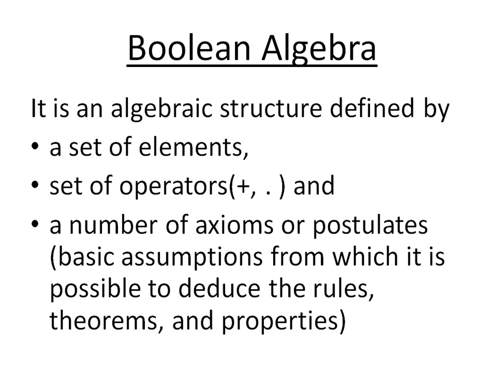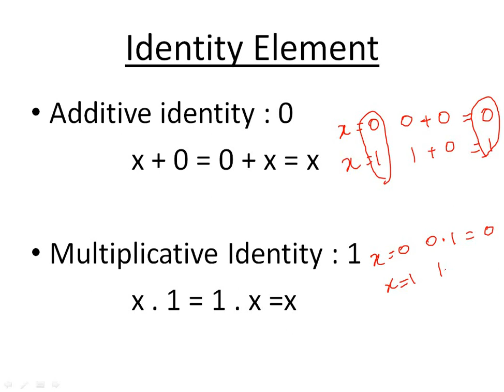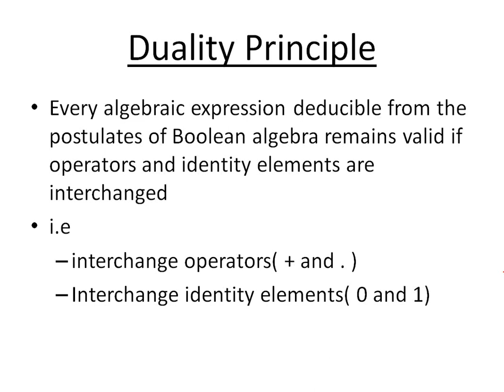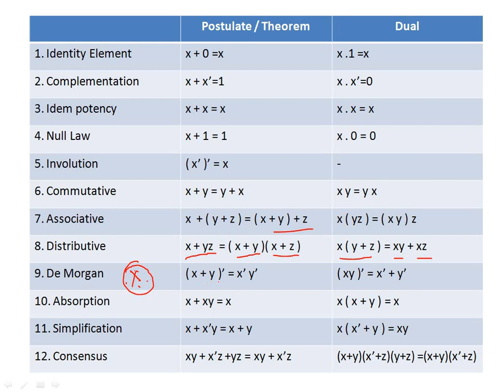Boolean Algebra Part 1 | Theorems | Explained in Tamil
Boolean Algebra - Theorems and postulates explained in Tamil,
Definition of Boolean Algebra,
Duality principle,
Identity element,
Complementary law,
null law,
involution law,
Associative law,
Commutative law,
Distributive law,
De Morgan's law,
Absorption law,
Simplification law,
Consensus theorem,